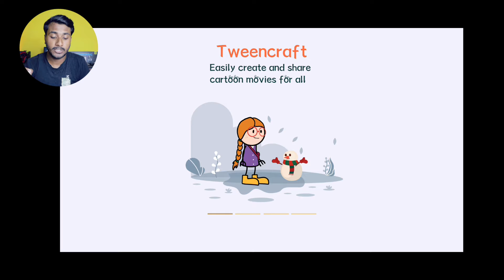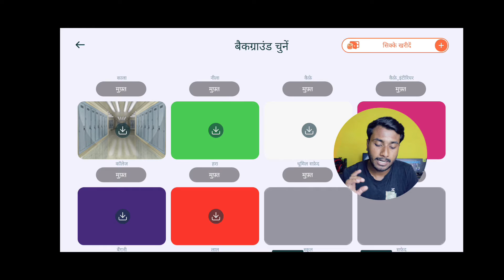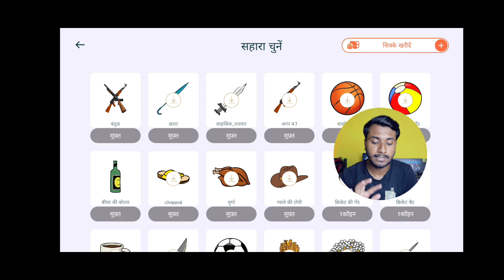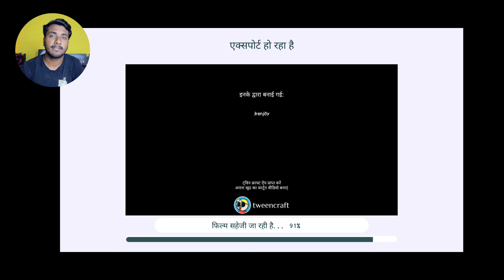Tween Craft Se Video Kaise Banaye | Tween Craft Se Video Kaise Banaye Full Tutorial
tween craft app dwara YouTube video kaise banaye Ja FIR twin craft dwara cartoon and animation video Kaise banaen Kyunki aap sabhi ko Pataya geet wincraft App Ki madad se Ham bade hi aasani se apne YouTube channel ke liye cartoon video bana sakte hain ya FIR animation video bana sakte hain jinhen Ham Apne YouTube channel par upload Karke monitise bhi kar sakte hain to tween craft App ke dwara videos ko kaise banaya jata hai traincraft app video ko kaise save kiya Jata Hai twin craft app Main character Kaise add kiye Jaate Hain background vagaira Kaise change kiya jata hai voice over kaise kiya Jata Hai Sabhi chijen Mein Aaj aapko is video mein Samjhane wala hun

Callme4@techriko

Techriko
Tech riko
टेक रिको